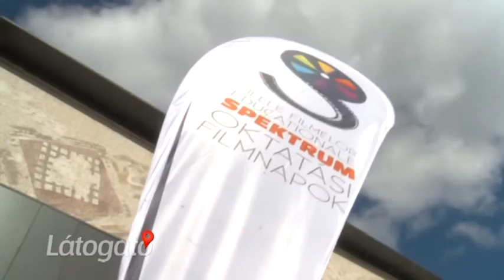Látogató 2016 11 08